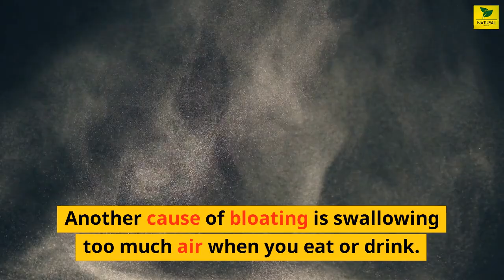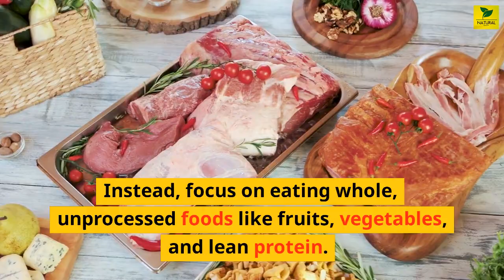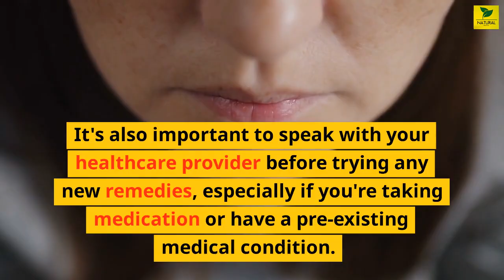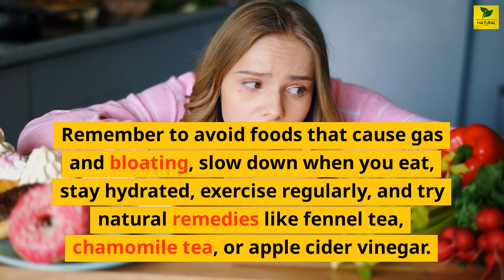Understanding Bloating. How to get rid of bloated stomach and natural remedies to stop bloating.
Welcome to Natural Health on YouTube! In this video, we'll be talking about a common and uncomfortable issue many people face: bloating.

Have you ever felt uncomfortable, full, or gassy after a meal? That's bloating! Bloating is caused by excess gas in your digestive system, which can be triggered by a variety of factors like overeating, eating too quickly, or consuming certain foods.

But don't worry, there are natural ways to stop bloating and prevent it from happening in the first place. In this video, we'll be sharing some of our top tips and natural remedies for beating the bloat.

We'll cover everything from dietary changes to lifestyle habits that can help you reduce bloating, and we'll provide practical and easy-to-implement solutions for anyone looking to improve their digestive health.

So if you're tired of feeling bloated and uncomfortable after meals, or if you're just interested in learning more about natural health and wellness, be sure to tune in to this informative video.